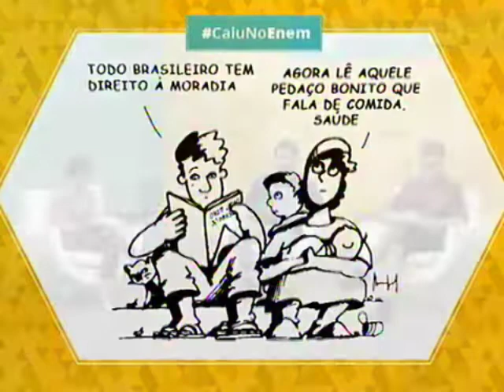CaiuNoEnem - Dia 1 - ciências humanas e da natureza - programa na íntegra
Professores comentaram as questões da prova do primeiro dia do Exame Nacional do Ensino Médio (Enem), que foram aplicadas a mais de 8 milhões de estudantes nos dias 8 e 9 de novembro. O programa CaiunoEnem foi exibido simultaneamente em áudio para as rádios MEC AM do Rio de Janeiro, Nacional de Brasília, Nacional da Amazônia e em vídeo pela web, no Portal EBC.